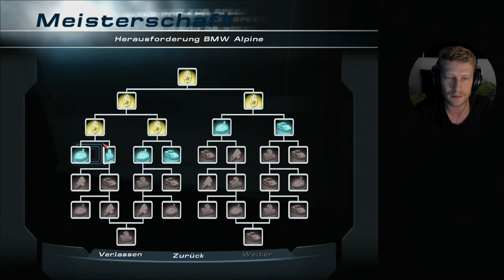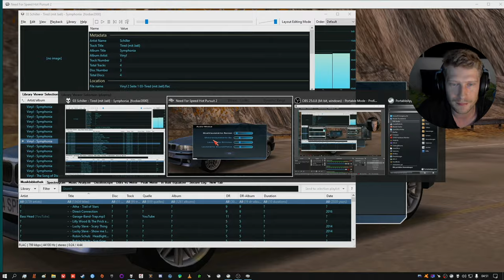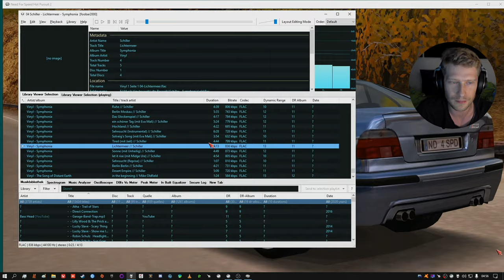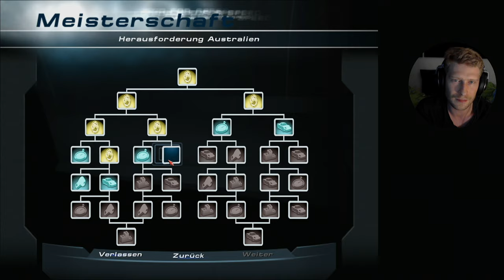Nachts im Museum 3/x (leider kaputt), HP2 Meisterschaft weitergefahren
habe währenddessen Schiller - Symphonia gehört, meine selbst digitalisierte Vinyl, was soll man hier auch gross herumquatschen, ist das das tollste was man machen kann, Musik hören und Need for Speed fahren :-)